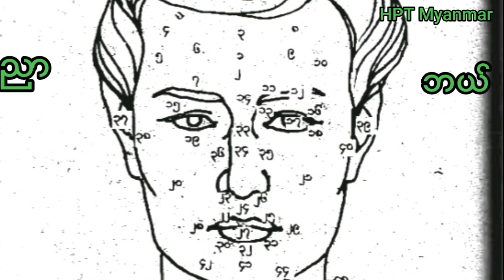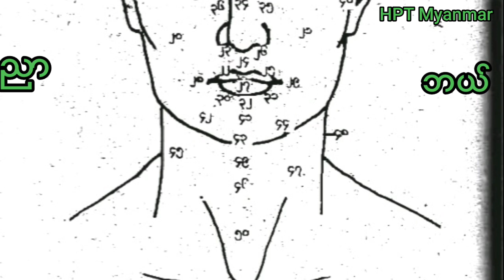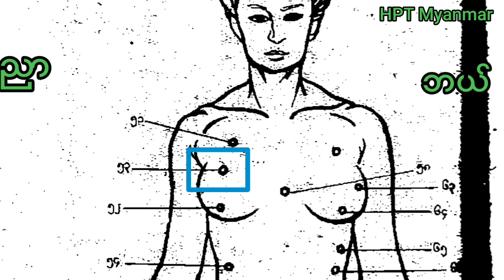အမျိုးသမီးမှဲ့အဟော (မေးစေ့၊လည်ပင်းပိုင်း)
palm reading